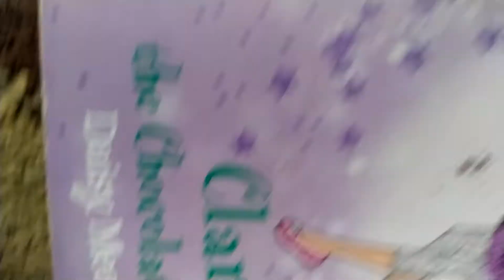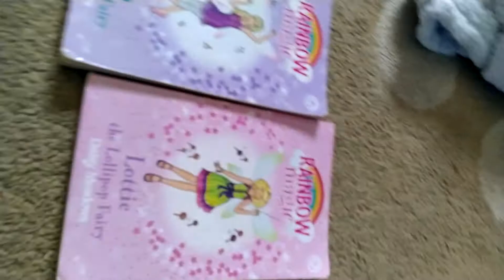everydays a sunny day 1